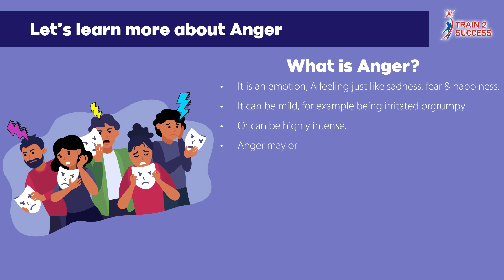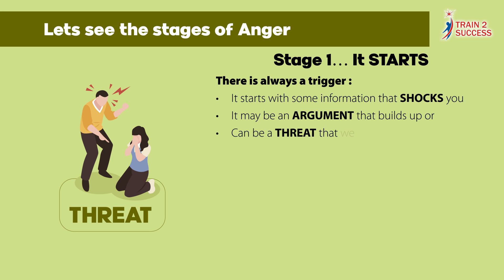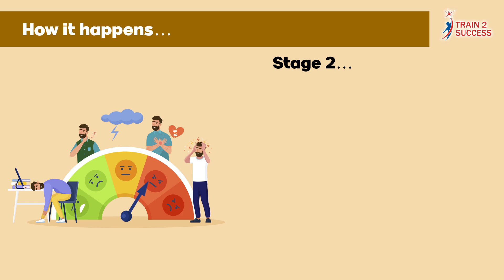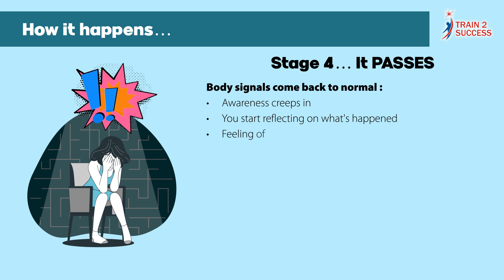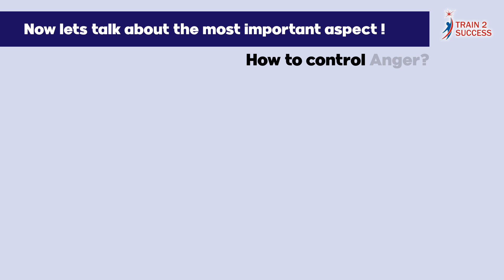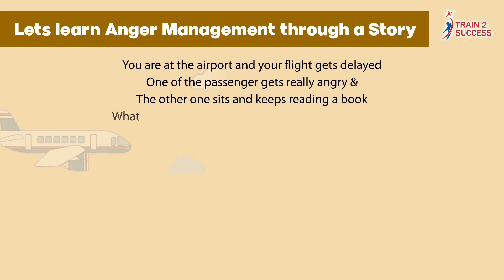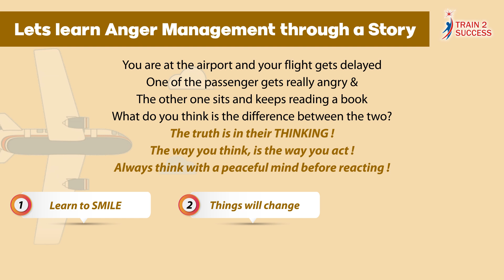Anger Management (English)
Just as happiness, sadness, excitement; Anger is an emotion. Anyone can experience Anger but it is important to manage it. In this video we learn about Anger Management. The most important step to Anger Management is getting to the root of the cause. There can be numerous causes to anger, we need to analyze and manage them. Be the master of anger, and not the other way around.Just as happiness, sadness, excitement; Anger is an emotion. Anyone can experience Anger but it is important to manage it. In this video we learn about Anger Management. The most important step to Anger Management is getting to the root of the cause. There can be numerous causes to anger, we need to analyze and manage them. Be the master of anger, and not the other way around.